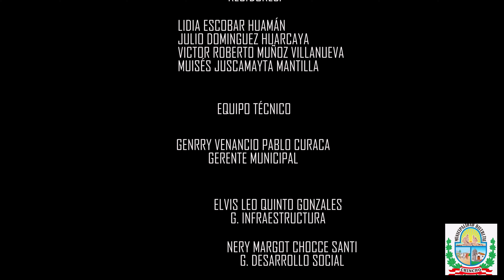MUNICIPALIDAD DISTRITAL DE CHINCHO 2021 // LA RE-UBICACIÓN //